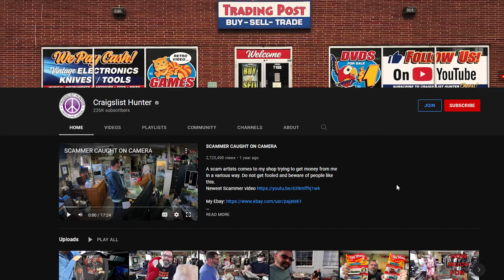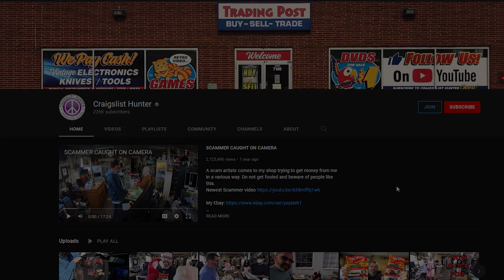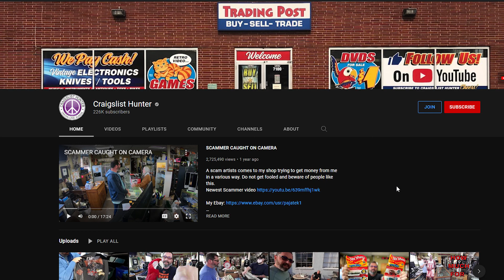How Much Does Craigslist Hunter Make on YouTube (WILL SURPRISE YOU!)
Learn How Much Does Craigslist Hunter Make On YouTube

In this video I will show you how much does Craigslist Hunter makes on YouTube.

Here's a short video about Craigslist Hunter earnings on YouTube.